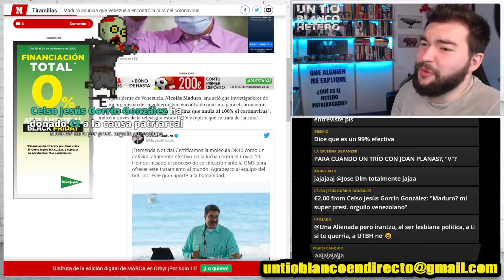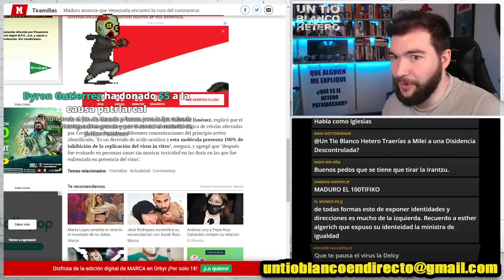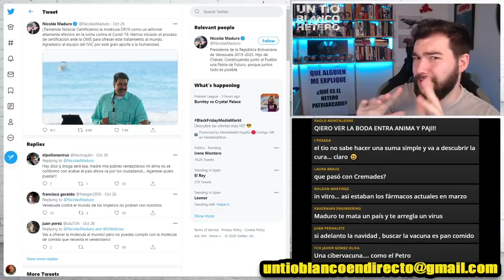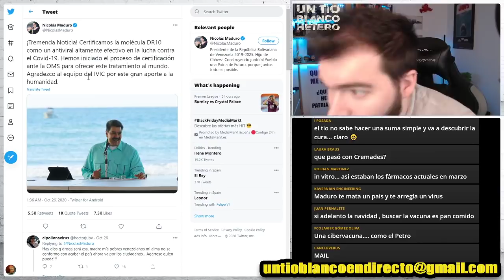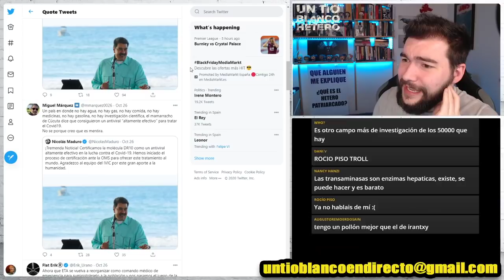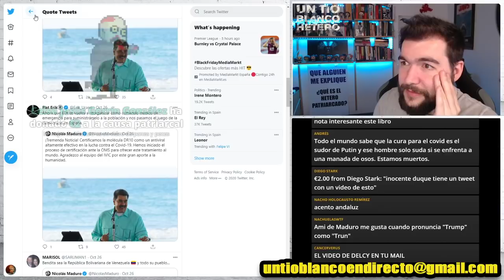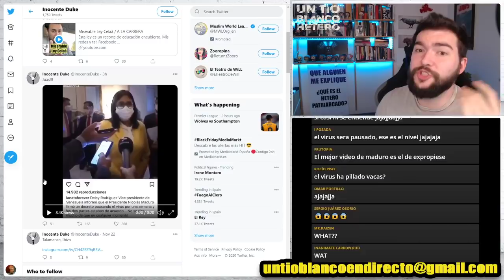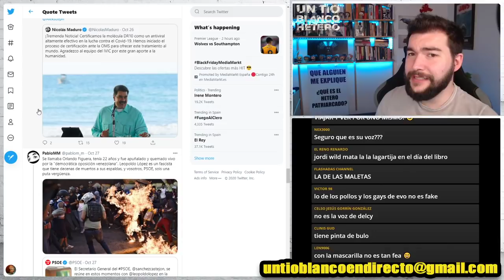Maduro encuentra la cura del virus | UTBED